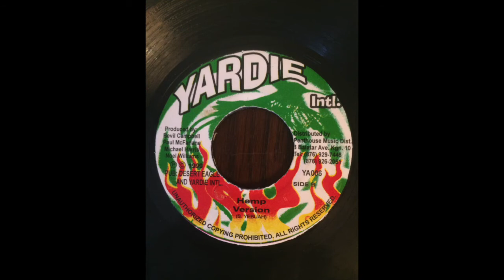Hemp Riddim Mix (Yardie Intl., 1999)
Riddim: Hemp
Label: Yardie Intl.